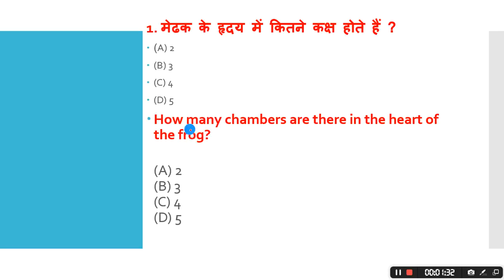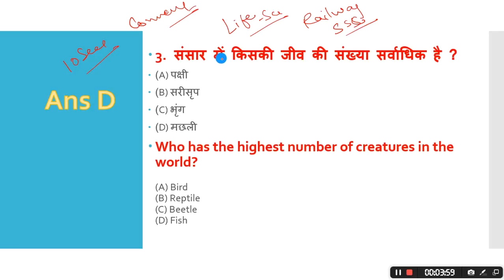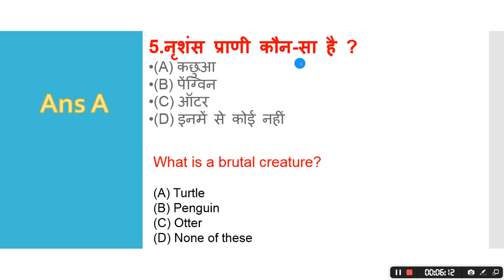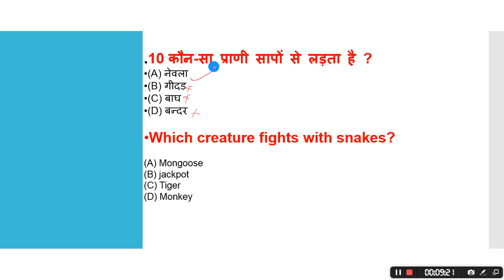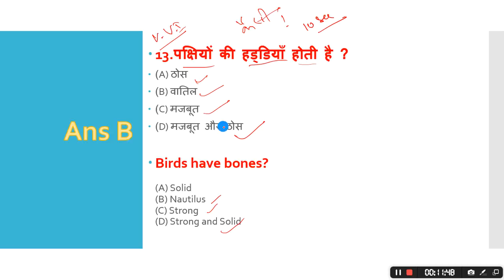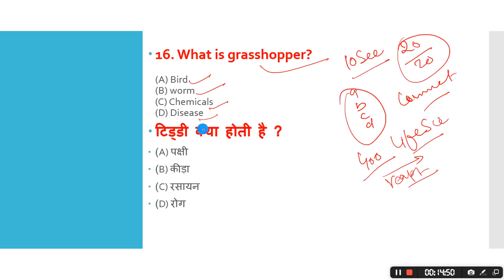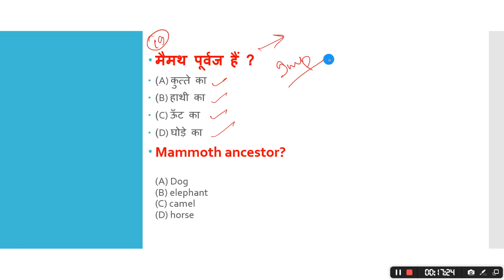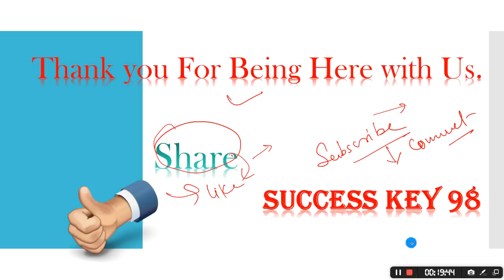GENERAL SCIENCE QUIZ | Life science | Railway Alp & Technician |GROUP C | GROUP D | SSC | in HINDI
GENERAL SCIENCE (GS) On current affairs 2018 | Railway Alp & Technician |GROUP D & C | in HINDI
life science for railway exam 2018
life science for ssc exam gcl chsl

number system for ssc chsl 2018 SSC CGL,RAILWAY BANK PO

R.S AGARWAL

Kiran parkashan

Manohar Pandey